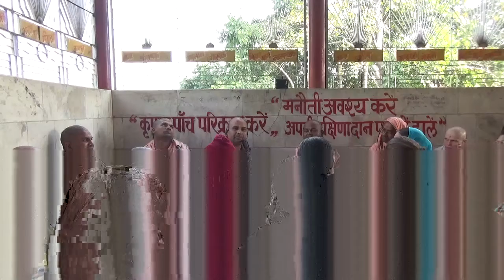hari-katha 2, part 2 (Ram-lila). 2014 year